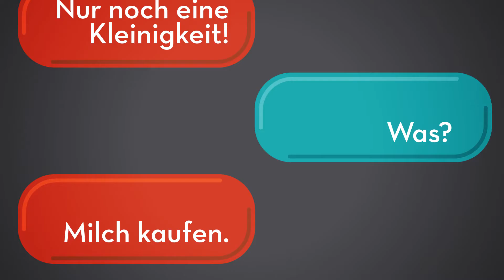Garmin Drive Family 2016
US Amazon
CA Amazon
DE Amazon
UK Amazon
ES Amazon
FR Amazon
IT Amazon

US Ebay
CA Ebay
UK Ebay
DE Ebay
AT Ebay
FR Ebay
IE Ebay
NL Ebay